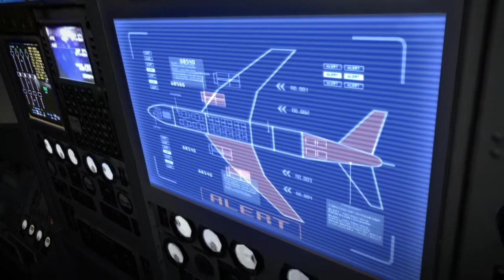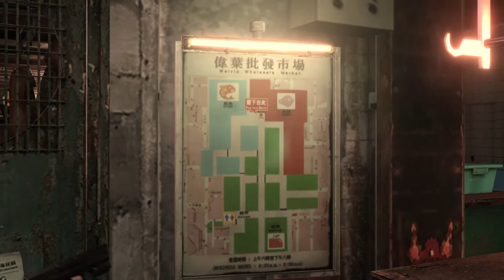RESIDENT EVIL 6 Part 6 Leon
Players control several characters over 3 separate story campaigns, including long-time protagonists Chris Redfield and Leon S. Kennedy, alongside several newcomers such as Jake Muller, as they confront the force behind a worldwide bio-terrorist attack. Every campaign features a unique style in both tone and gameplay.

Resident Evil 6 allows players to select between four scenarios with interwoven storylines. Each scenario follows one of four main protagonists: Leon S. Kennedy, Chris Redfield, Jake Muller, and Ada Wong. The player-characters from each scenario will have their own partners who are controlled by either artificial intelligence (AI) or another player via local or online multiplayer. In addition, each scenario features a different play-style; for example, some player-characters are more vulnerable to attacks whereas others are more resilient. Each central character has unique abilities, which vary from increased reload times and carrying more ammunition. Resident Evil 6 presents new gameplay mechanics such as rolling in any direction and running while shooting and sliding. The game also features a four-player co-operative mode. When playing in single-player mode, the player can allow another player to join in online at any time. While performing certain actions, quick-time events may occur, in which the player must follow on-screen prompts by pressing buttons or manipulating joysticks within a limited amount of time.